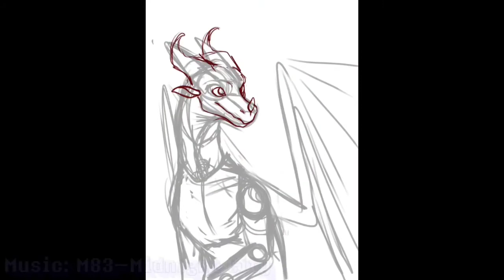Techno Dragon |Speedpaint| + new outro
A Speedpaint of an art trade with @lighty_nighty_ on Instagram (check em out^^)
hope you like it and happy (late) women's day to those who celebrate it! ^^ To those who don't, hope you're having a wonderful day! ^^

OC drawn belongs to @lighty_nighty_

Programs used/Исползованные программы:
Ibis Paint X
PowerDirector
CapCut

Time taken:
6 hours 37 minutes